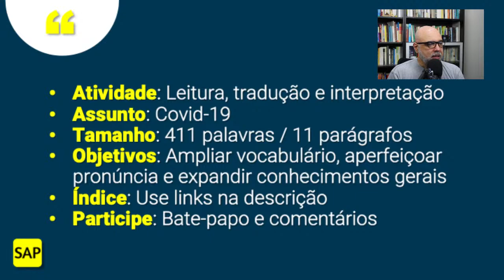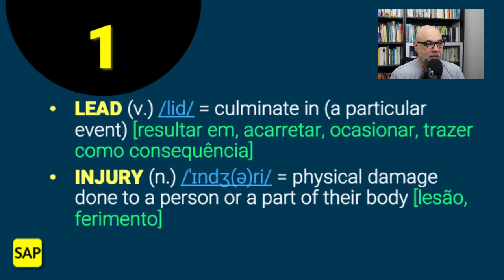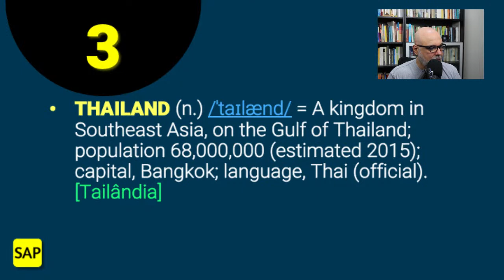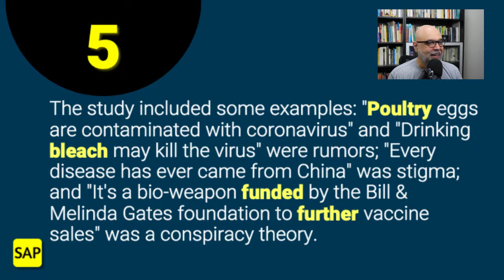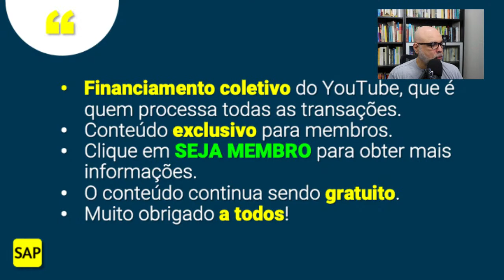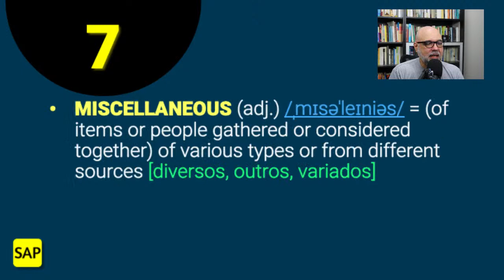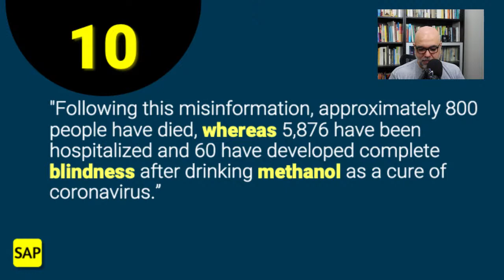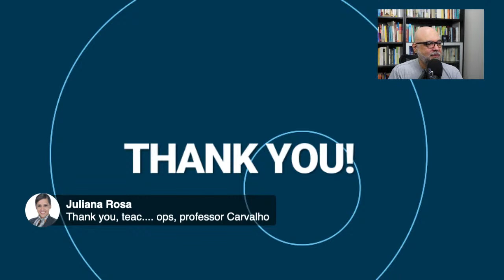#122 🦠 Covid-19 misinformation spreads in 25 languages 🦠 Leitura e tradução de texto em inglês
Texto original em inglês:

Bons estudos!

➡️ 00:00 — Introdução
✅ 02:45 — Manchete (Covid-19 misinformation spreads in 25 languages)
✅ 03:29 — Parágrafo 1 (Covid-19 rumors, stigma and conspiracy theories have been circulating in 25 different languages across…)
👉 05:58 — FAKE NEWS e outras falsidades em inglês - Ft. Ana Scatena
✅ 06:45 — Parágrafo 2 (The study, published in the American Journal of Tropical Medicine and Hygiene on Monday, involved…)
✅ 09:02 — Parágrafo 3 (The researchers — from various institutions in Bangladesh, Australia, Thailand and Japan — defined a "rumor" as…)
✅ 14:05 — Parágrafo 4 (The researchers identified 2,311 reports related to possible Covid-19 misinformation in 25 languages in 87 countries…)
✅ 16:13 — Parágrafo 5 (The study included some examples: "Poultry eggs are contaminated with coronavirus" and "Drinking bleach may kill the virus”…)
👉 19:18 — FIND, FOUND e FUND: qual é a diferença?
✅ 21:06 — Parágrafo 6 (Most of the rumors, stigma and conspiracy theories were identified from India, the United States, China, Spain, Indonesia and Brazil, the researchers found.)
❤️ 22:55 — Clube Tecla SAP
✅ 26:09 — Parágrafo 7 (The analysis showed that 24% of the reports overall were related to Covid-19 illness, deaths and transmission of the coronavirus…)
✅ 29:22 — Parágrafo 8 (Such misinformation can lead to injuries and deaths, the researchers noted in the study.)
✅ 29:55 — Parágrafo 9 ("Rumors can mask themselves as credible infection prevention and control strategies and have potentially serious implications if…)
✅ 33:20 — Parágrafo 10 ("Following this misinformation, approximately 800 people have died, whereas 5,876 have been hospitalized and…)
✅ 35:03 — Parágrafo 11 (The study had some limitations, including that the data came from publicly available online platforms…)
➡️ 36:51 — Agradecimentos e boa noite.